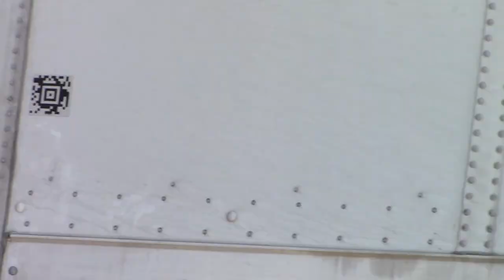SBCo Chino Valley Responding To Traffic Collision On I-60 With Assistance From LACo Pomona.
Video Taken
July/7/2021

San Bernardino County Response ©